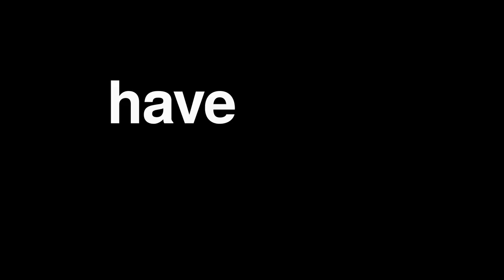UN Free & Equal: Demand justice, protection and equality for all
Fair treatment and protection from violence and abuse are things that many of us take for granted. Yet for millions of lesbian, gay, bi, trans and intersex (LGBTI) people, justice is far from guaranteed. Globally, too many countries retain outdated or repressive laws, either lagging behind or willfully rejecting progress towards LGBTI equality.

Because of this, being LGBTI often means hiding who you are or risking rejection, discrimination and violence. In some countries, it means arrest, a jail sentence or even the death penalty. Legal reform is urgently needed to protect people from acts of injustice and abuse and hold the perpetrators of such violations to account.

Real progress has been made in the fight for equality, but we’re not there yet. That’s why it’s so important to mark our support for LGBTI equality and show governments around the world that their citizens do not support repression or abuse in any form.

It's time to accelerate the global march towards equality. Join the UN in demanding justice and protection for everyone, no matter who they are or whom they love.